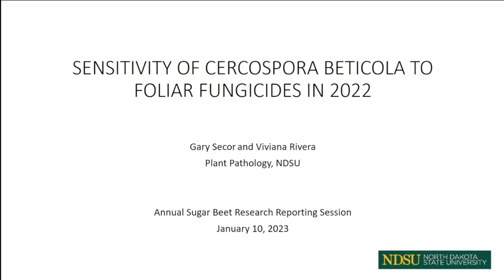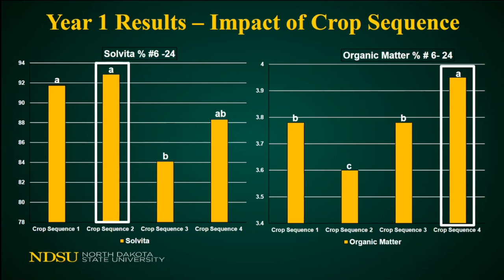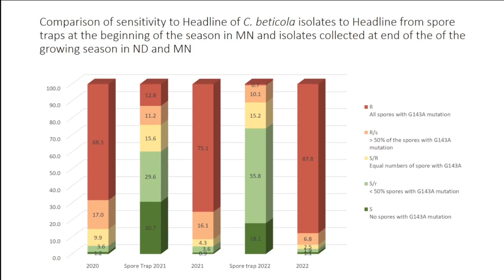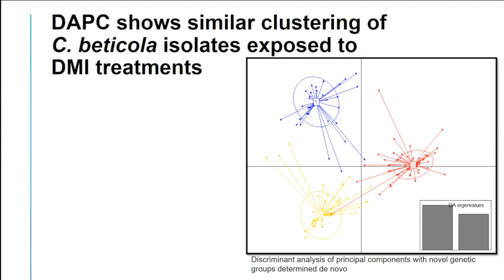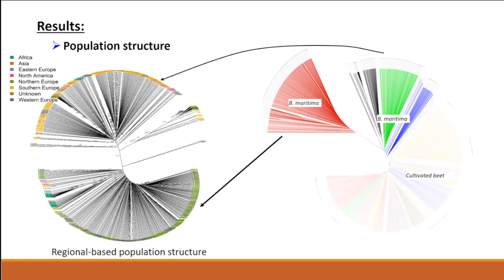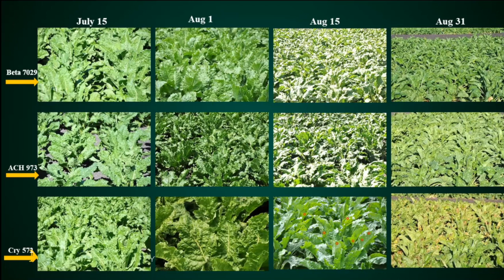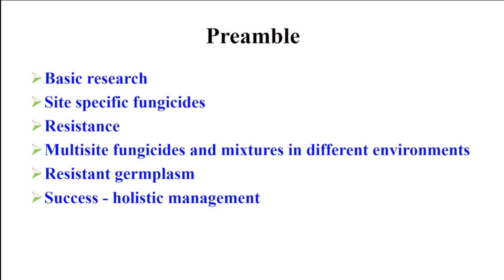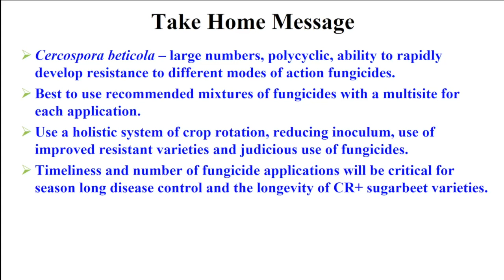Sugarbeet Research Reporting Session - January 10, 2023 - Session #3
53rd Annual Sugarbeet Research Reporting Session - Video #3 of 3
Topics in this video include:
00:00 - Sensitivity of Cercospora beticola to foliar fungicides in 2022
16:53 - Crop sequence and tillage effects on crop pests, soil microbes and soil properties
31:29 - Survey, identification and characterization of storage pathogens of sugar beet in the Red River Valley of North Dakota and Minnesota
39:23 - Early Cercospora beticola spore detection and germination in commercial sugar beet fields
51:54 - Incidence of plant pathogens in sugarbeet storage
1:00:34 - Forced selection by exposure to DMI fungicide and tank-mix partner combinations reveals variations in genetic diversity of a Cercospora beticola population
1:16:00 - Impact of Cercospora Leaf spot on sugarbeet root storage: Final Report
1:29:00 - Identification of new genetic sources from sea beet to improve sugarbeet resistance to Cercospora leaf spot
1:40:30 - Evaluating C. beticola populations over time to determine fungicide resistance in sugarbeet
1:52:07 - Optimizing fungicide timing for management of Cercospora leaf spot in sugarbeet CR+ varieties
2:08:43 - Latent CLS detection/impact of CR+ on Cercospora beticola
2:23:34 - Lessons learned in managing C. beticola in sugarbeet